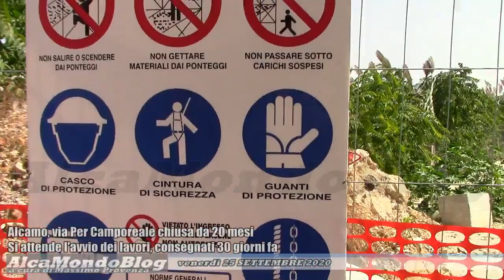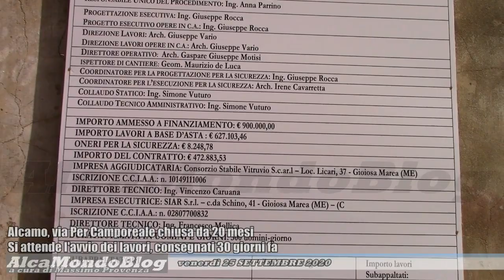Alcamo, via Per Camporeale chiusa da 20 mesi. Si attende l'avvio dei lavori, consegnati 30 giorni fa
ALCAMO. Venerdì 25 settembre 2020. A cura di Massimo Provenza - Si allungano i tempi della burocrazia, quando è trascorso ormai un mese dalla consegna del cantiere, di fatto ancora fermo, per sistemare il tratto franato di via Per Camporeale.
L'intervista al vicesindaco Vittorio Ferro.